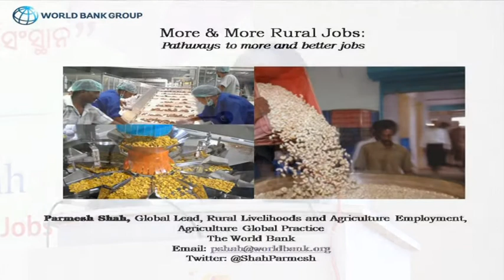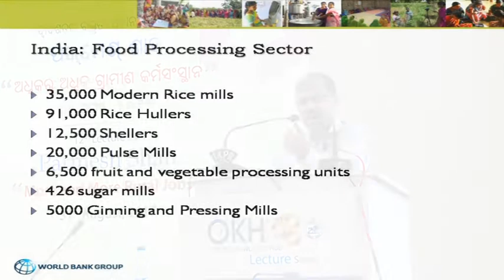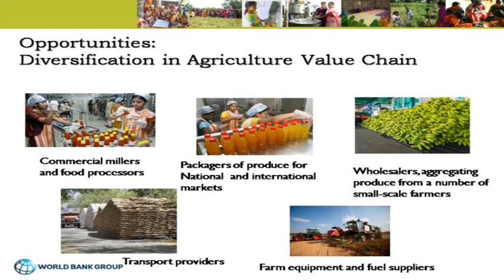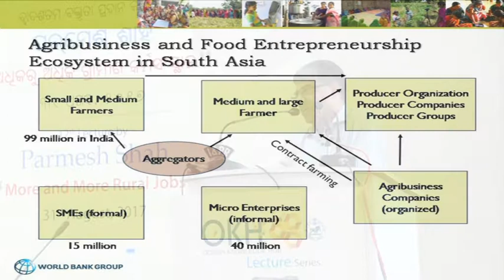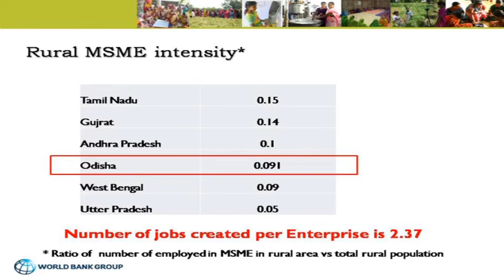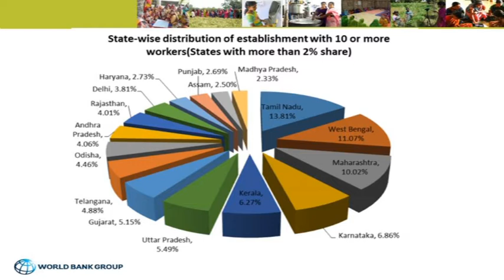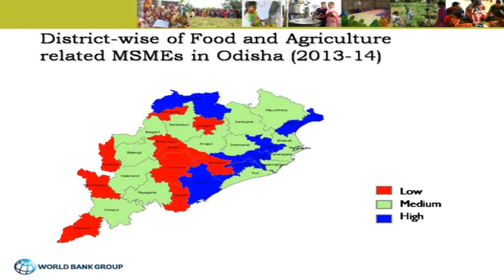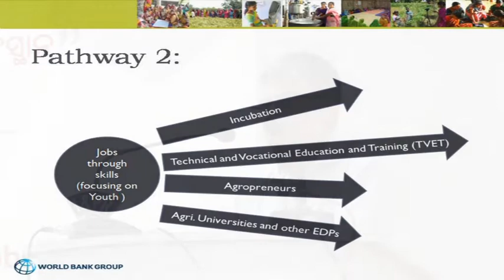12th Lecture By Parmesh Shah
12th Lecture By Parmesh Shah

"More and More Rural Jobs"

31st August, 2017 at 12.00 Noon
Secretariat Conference hall